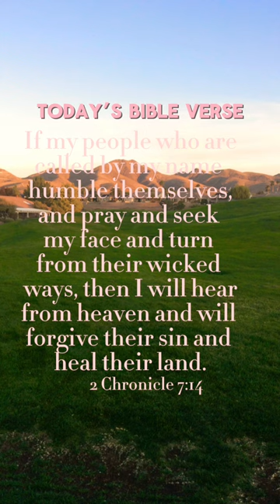God Answer Prayers || 2 Chronicles 7:14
Today’s Bible verse //2 Chronicles 7:14